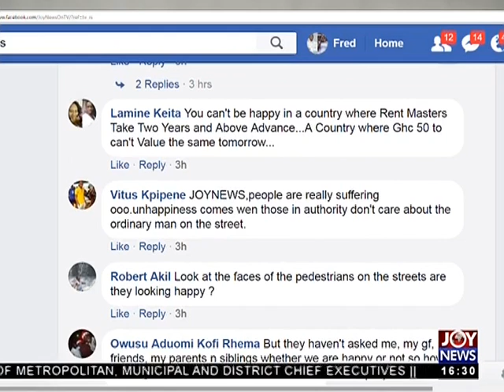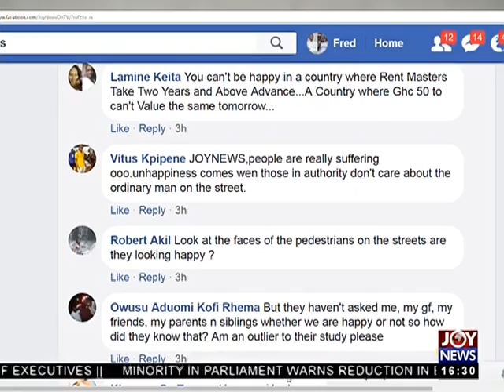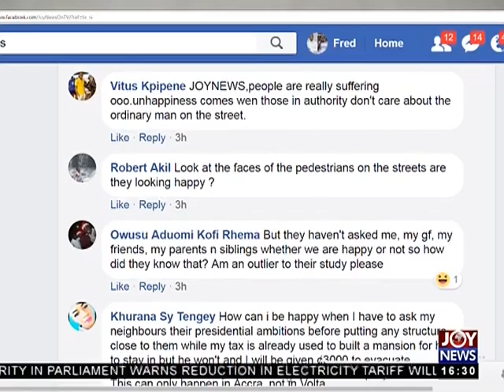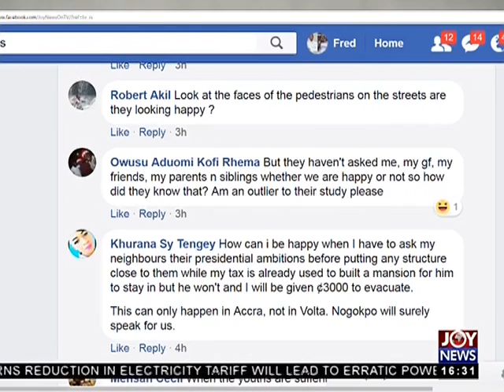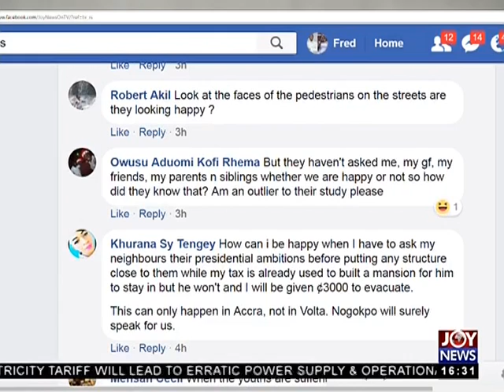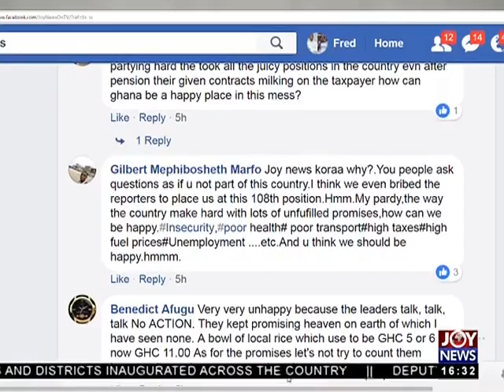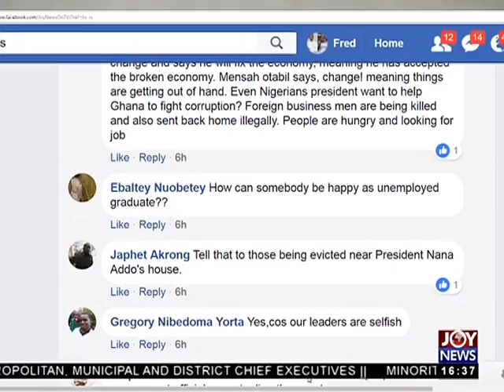World Happiness Report - The Pulse on JoyNews (16-3-18)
Ghana ranked 108th happiest country in the world